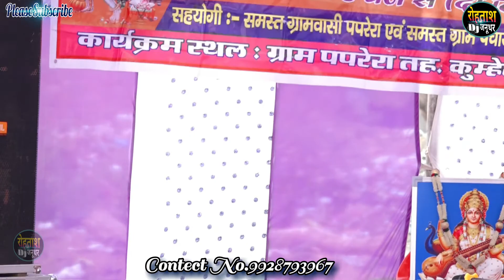पपरेरा जिकड़ी भजन 2022 ~~ लक्ष्मी फ़ौजदार ने गाई कमाल की जिकडी Laxmi Paprera Jikdi